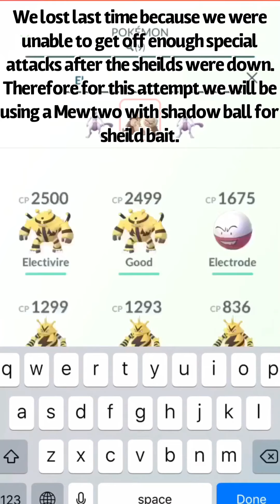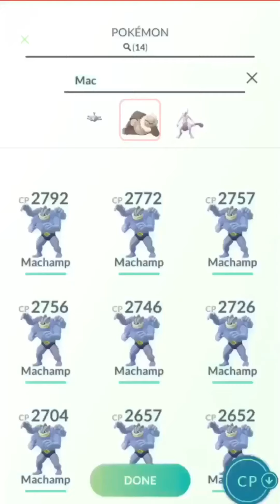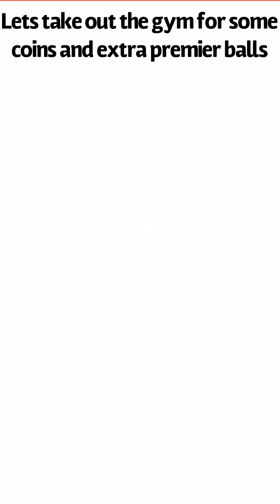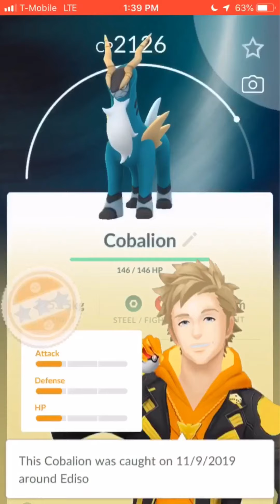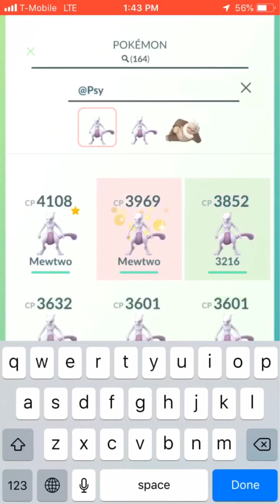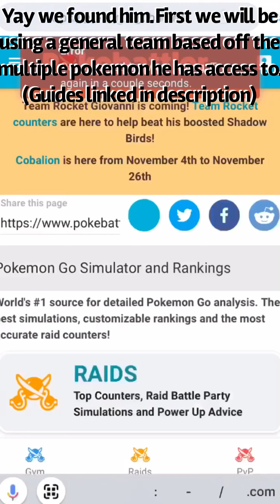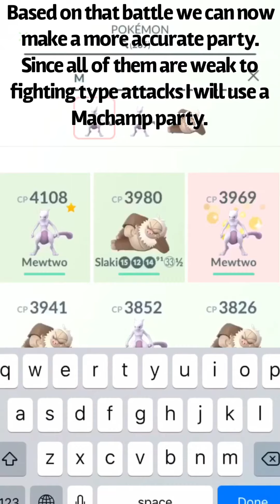Defeating Arlo and Cliff (Pokémon Go TGR Episode 2)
In today’s video we will be battling and defeating TGR leader Arlo. We will then collect a new set of mystery components and completing a Cobalion raid battle. Finally we find and defeat the 3rd and final TGR leader, Cliff. Watch to find out how I did it!

Hey guys I am a Pokémon youtuber who is currently trying to grow my channel by making the best content I can for all of you, my awesome viewers! I make videos for all things Pokemon which can include Pokémon Go, Let’s Go, Sword and Shield and more! I make videos that range from guides to videos on awesome shinies I’ve gotten! If this sounds interesting to you and you haven’t already, it would be much appreciated if you subscribed to the channel and turned on notifications for some more awesome Pokémon content! Thanks so much!